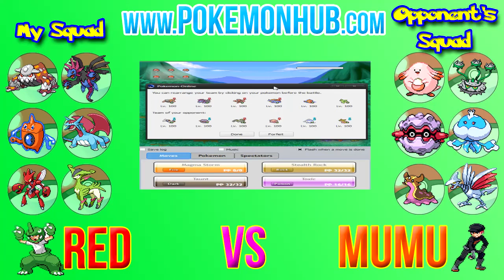[PO Battle Commentary] Red VS MUMU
MUMU's Profile: N/A